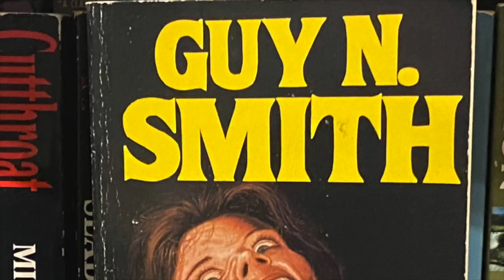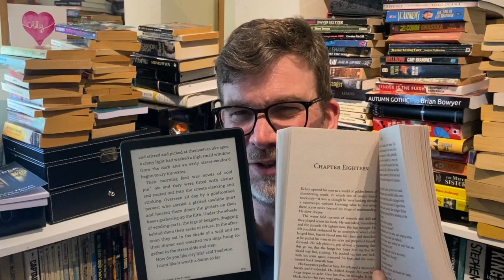Kindle Paperwhite Signature Edition long term review - 6 months and 67 books later!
Kindle prices:
Model                         US          UK
Kindle                         $89.  £69
Kindle Paperwhite $139 £129
Kindle Paperwhite SE $189 £179
Kindle Oasis                 $239 £229

UK
Kindle Paperwhite
Kindle Paperwhite SE
Kindle Oasis

US
Kindle Paperwhite
Kindle Paperwhite SE
Kindle Oasis